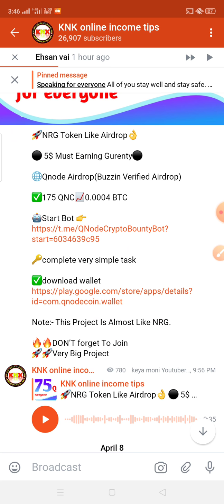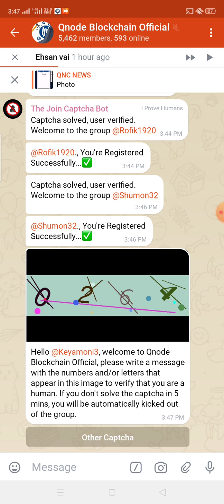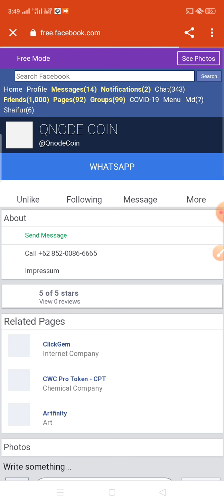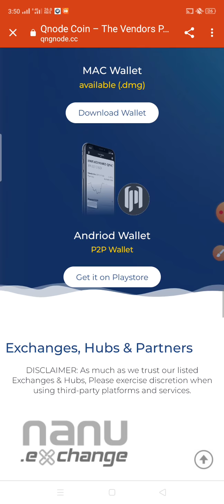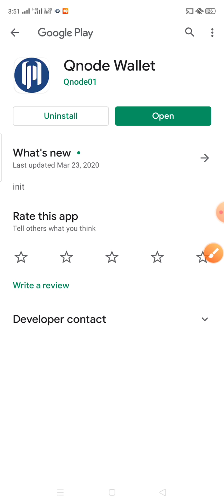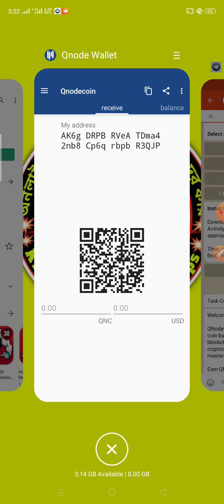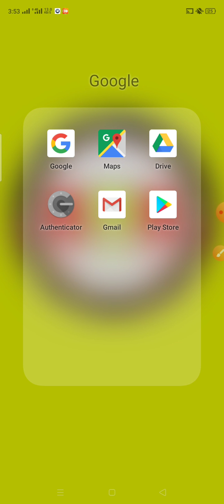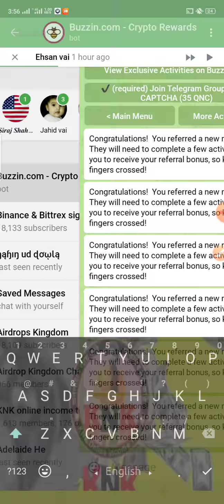QNC airdrop update | মিছ করলে পেমেন্ট পাবেন না